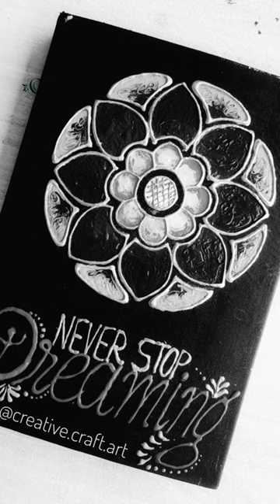Satisfying ☺ Mandala Art